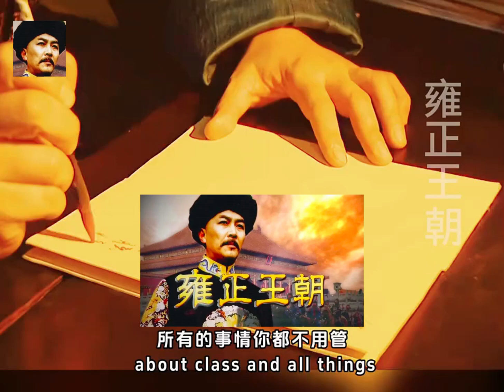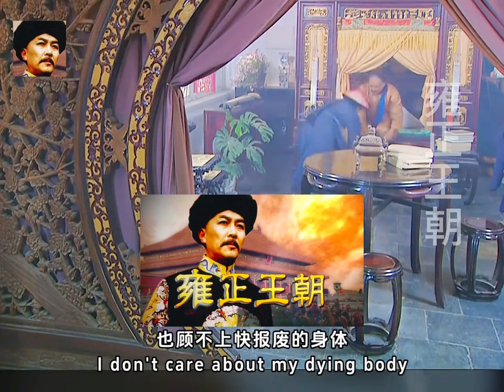第七十七集：年羹尧收到雍正指示，富宁安玩完了#清朝历史